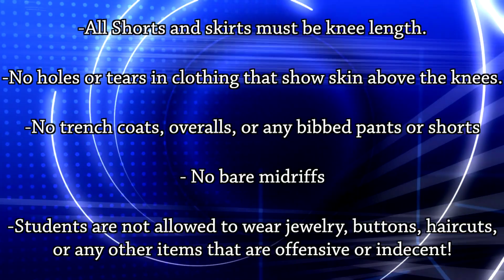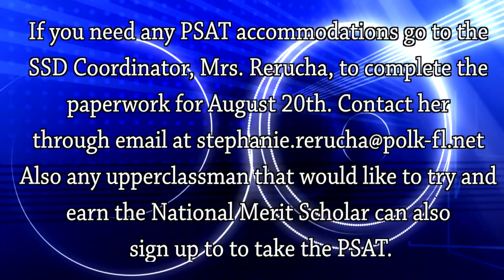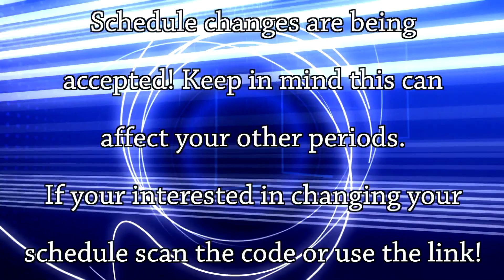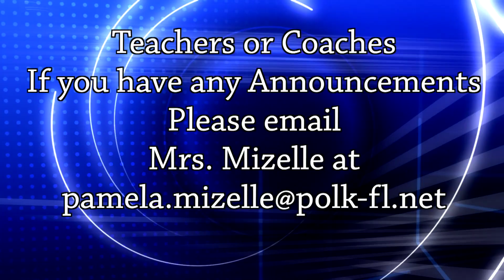BDTV for 8 - 19